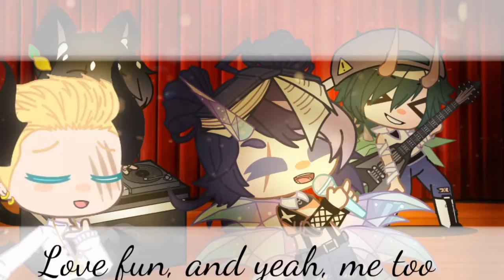Girl like you_meme✨💕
Original song